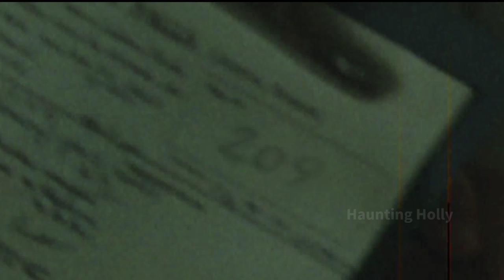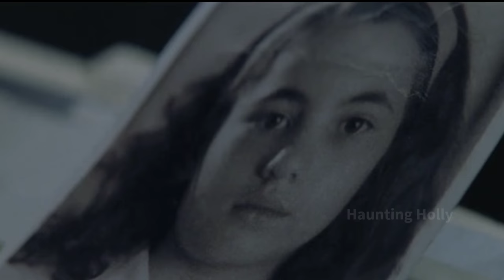Fragile Movie (2005) Explained in Hindi | Fragile Explained by Haunting Holly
# Fragileexplain

# FragileExplainedinHindi
# Fragile2005Explained
Hi
Details of movie :- On the Isle, a train ac cident on the island line means that the main hospital, St. James's, is completely full and unable to take in any more patients. A smaller and older hospital, Mercy Falls, is being closed down, but some of the patients, including the children's ward, need to remain at the site until there is availability elsewhere.
One of the children, Maggie, an orphan suffering from a disease, tells the night nurse, Susan, that she has seen "her" again, frightening Susan. Another child, Simon, suffers a brok en leg and is rushed to the X-ray department. No one knows how his leg broke but as Simon lies on the X-ray table, his femur inexplicably suffers a second fracture.
Susan leaves the hospital on sick leave and Amy Nicholls replaces her. Amy bonds with Maggie as both are orphans. Maggie explains to Amy that there is a girl called Charlotte who lives in the abandoned ward upstairs. Roy, the operations manager, explains to Amy that Charlotte is an urban legend that has been seen by several children over the past two decades. Simon later tells Amy that Charlotte is the one who broke his leg. Amy visits Susan to ask why she left but learns that Susan d i   ed in an acc ident. She meets two local psychics, who explain that Charlotte can only be seen by those who are close to death.
Back at Mercy Falls, the children watch sleeping beauty and Maggie says that true love's kiss has special power. Amy looks at the files of the other children who'd mentioned Charlotte. All of these children are deceased; Amy realizes that Maggie must be close to death. Later, Roy is killed by Charlotte after she causes him to have a major nose b l e ed then made him backward through a window.
Amy goes up to the second floor through a hidden trapdoor. She finds an old photograph of a girl in a wheelchair with a nurse and a film-reel which shows the girl on a medical treatment for  "brittle bone disease". The photograph is labelled, "Charlotte and Mandy, 1959." Charlotte begins to appear in front of a metal door shown as a grey tall figure with braces on her legs. Maggie saves Amy, dropping her favorite blanket, "Mr. Sleepy" in the process. Amy and Dr. Robert view the film and Robert explains the disease Maggie suffered from was a sickness that causes the patient's bones to be susceptible to fractures. Doctors had built metal, orthotic braces for Charlotte to wear, in the hopes of strengthening her bones. Amy now believes Charlotte is the  ghost of the little girl who is doing this with the children. She searches the records but no child called Charlotte existed.
Watch the video for full story….
Copyright use: Any images in this video has been use to explain or to convey messages to viewers. This is a fair use and as far i know it is permitted according to copyright disclaimer under section 107 of copyright act 1976,allowance is made for "fair use" for purposes such as criticism, comment, teaching, scholarship, & research. I don't intend to infringe the copyright of anyone still, if anyone of you feel that i have used your image or video without your consent, kindly email me at to inform me.